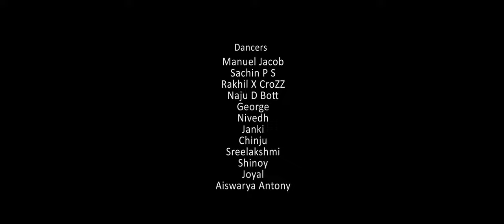As We Rode ( English) | Promo Song | Guardian |Pradeep Tom|Niranj Suresh |Black Maria Productions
Lyrics:Niranj Suresh
Singer:Niranj Suresh
Movie:Guardian
Movie Director: Prof. Satheesh Paul
Producer:Jobin George, Adv. Shibu Kuriakose
Banner:Black Maria Productions
Content Owner: Manorama Music
Lyrics of this song as follows
AS WE RODE (REMEMBERING 70’S)

As we rode We hit the shore
Imagine sky Peaceful and bright
Fun filling moments We rejoice and refill
Pace  keeping life that We keep up
Try to enlighten the situation beneath
Hope that it will Finally hit it!!!
Baby I’m so fed up with these Tiring days give me sugar
Make me feel light…
All we do is work and keeping distant life
Let us try to end sleepless nights…
Chorus – ohhoo…

Reach above the sky… shining like a star line…
Live your life like a superstar…
Fashion expression… mesmerizing pression…
Hold on hold on let’s dance for it…